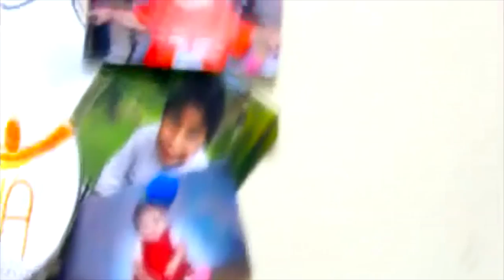Andrea Vasquez- Volver Al Nido, Ícaro Nacional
Spot Realizado por alumnos de la Escuela Casa Comal 2014